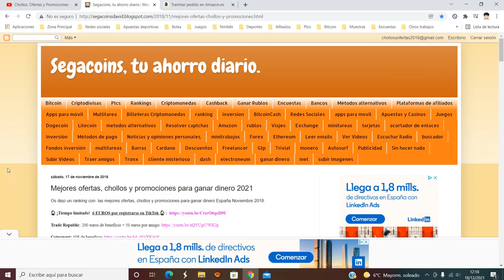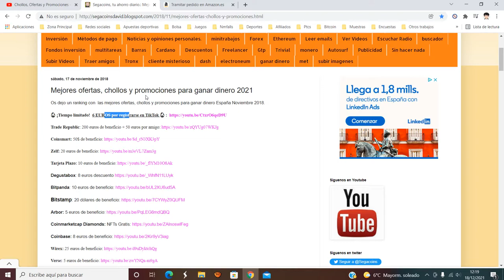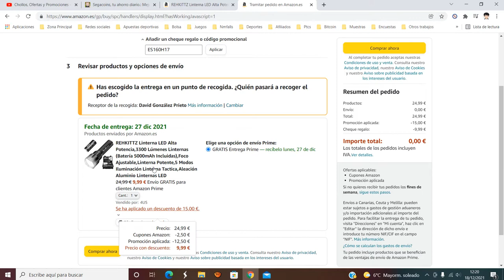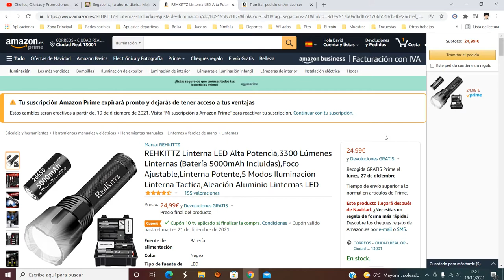🔦 ¡Oferta Amazon! Linterna LED Alta Potencia recargable barato 10€ ¡60 DTO! Opinión | Descuento 🔦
Linterna LED Alta Potencia recargable barato 10€

🔦 ¡Oferta Amazon! Linterna LED Alta Potencia recargable barato 10€ ¡46 DTO!

[SÚPER BRILLANTE, SÚPER LEJOS] Linterna utiliza nuevas perlas de lámpara de alta luminosidad. Linternas led alta potencia supera el 95% de los productos del mercado. Linternas puede ajustarse rango de luz. Después del ajuste, linternas led puede iluminarse hasta una distancia ultralarga de 1000 pies. Linterna tactica haz de luz es estable y no parpadea, dándole una experiencia de iluminación cómoda.
[BATERÍA DE 5000MaH, AHORRO DE ENERGÍA INTELIGENTE] Linternas led está equipada con una batería de litio de 5000 mAh de capacidad, lo que supone 3 veces más capacidad que una batería normal. Linterna led recargable con nueva tecnología de circuito. Linterna camping con 14 horas de uso continuo en modo de brillo medio y 34 horas de uso continuo en modo de brillo bajo. Linternas led recargable está equipada con un cargador rápido USB y se puede cargar en 4 horas.
[ILUMINA MÁS, DISEÑO ERGONÓMICO] Linterna potente de la antorcha tiene 2,5 veces el diámetro de una linterna pequeña normal. Al mismo tiempo, el rango de iluminación es el 200% del de una linterna normal. El tamaño y el peso ergonómicos de la linterna recargable permiten guardarla fácilmente en el bolsillo.
[NO HAY QUE PREOCUPARSE POR EL NIVEL DE LA BATERÍA] La linternas potentes es adecuada para una amplia gama de baterías, incluidas las baterías de litio 26650, 18650 batería y las baterías AA. Puedes utilizar la batería de 5000 mAh suministrada, o puedes utilizar otras baterías. 26650 batería recargable se pueden sustituir en cualquier momento, tenga preparadas pilas de repuestopor lo que no tendrás que preocuparte de quedarte sin batería durante el viaje.
[ROBUSTO Y DURADERO] Linternas potente está hecha de aleación de aluminio de grado militar que es resistente a las caídas y a la compresión. Tanto si se deja caer desde una altura de 3 metros o soporta 1000 libras de presión, linternas camping seguir funcionando con normalidad! La linternas tactica dura 5 veces más que una linterna normal. Set de regalo de linterna.